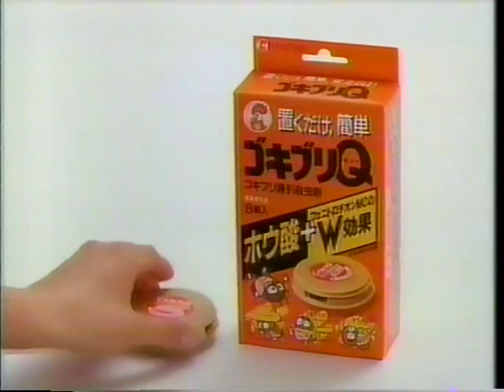〘懐かCM〙1991年 東海汽船『夏の伊豆七島』